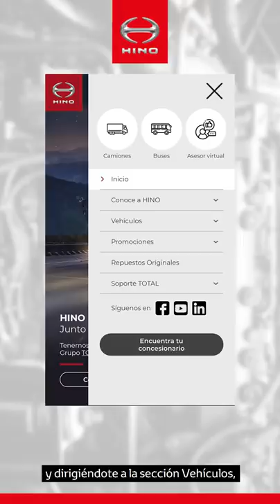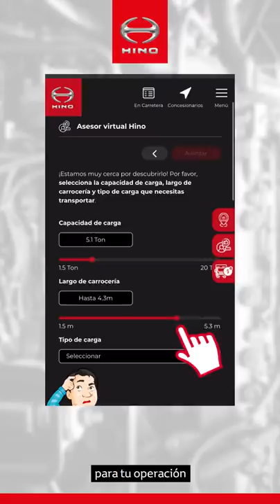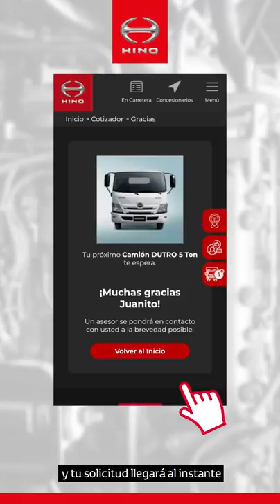Asesor Virtual Hino 📱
Hola Hinoteros…

Les saluda Alejandro Ubillús 🖐 especialista de ProductosHino. Y el día de hoy les presentaré el Asesor Virtual Hino 📱.

En este vídeo te vamos a hablar sobre los principales beneficios de esta nueva herramienta que HinoPerú ofrece, para ayudarte a escoger al vehículo ideal para tu operación de la mano de tu socio de siempre.

00:00 Introducción

00:24 Como te habrás enterado, en HinoPerú acabamos de lanzar nuestra nueva página web y en ella hemos agregado una nueva herramienta que te ayudará a conocer el Hino ideal para tu negocio: el AsesorVirtualHino 📱.

00:36 Para acceder al AsesorVirtualHino 📱 hay dos maneras una rápida y otra aún más rápida

✅ Puedes acceder ingresando a desde tu celular, computadora o tablet y dirigiéndose a la sección vehículos donde automáticamente te aparecerá un botón 🛎 para ingresar al asesor virtual.

✅ También puedes acceder al AsesorVirtualHino 📱 desde cualquier ventana de la nueva página web de HinoPerú, incluso la de inicio, ya que hemos colocado un botón 🛎 permanente en el lado derecho que te ayudará a acceder rápidamente.

01:11 Ahora que ya sabemos cómo ingresar al asesor virtual te explicaremos cómo usarlo. Al ingresar te encontrarás con Juancito nuestro asesor virtual, quien te guiará paso a paso para ayudarte a encontrar tu Hino ideal.

1️⃣ Para empezar, debes darle clic al botón 👉 🖱 “Empieza tu experiencia aquí”.

2️⃣ Luego deberás escoger el tipo de vehículo que estás buscando, si es un camión 🚛 o un bus 🚌.

3️⃣ En caso sea un camión 🚚 deberás seleccionar el tipo de cabina que estás buscando y luego indicar si tu operación se enfoca en carga o también en volumen.

4️⃣ El siguiente paso consiste en seleccionar la capacidad de carga aproximada que estás buscando, el largo carrozable que necesitas para tu operación y el tipo de carga que necesitas transportar.

5️⃣ Luego deberás seleccionar el tipo de carrocería que necesitas para tu operación y el tipo de uso que le vas a dar.

6️⃣ Finalmente, selecciona el tipo de ruta que más se acomoda a tu necesidad 🗺 y selecciona el o los rangos de altura donde piensas trabajar con tu próximo Hino 🚚🚌.

7️⃣ ¡Dale clic al botón 👉 🖱 “Avanzar” y listo! ✅👍

02:18 Juancito te recomendará el modelo Hino que más se adapta a tus necesidades querido Hinotero.

02:24 Además, podrás solicitar una cotización haciendo clic en el botón 👉 🖱 “Solicitar Cotización”. Completa tu solicitud ingresando los datos del vehículo, tus datos, información de contacto y el concesionario de tu preferencia.

02:39 Dale clic al botón 👉 🖱 “Enviar Información” y tu solicitud llegará al instante a uno de nuestros Asesores de Venta Hino, quien se pondrá en contacto contigo para asesorarte personalmente en la compra de tu próximo Hino.